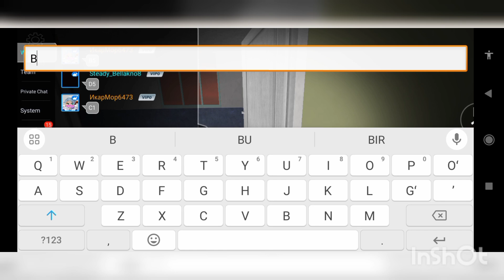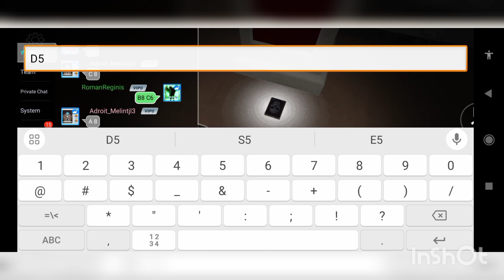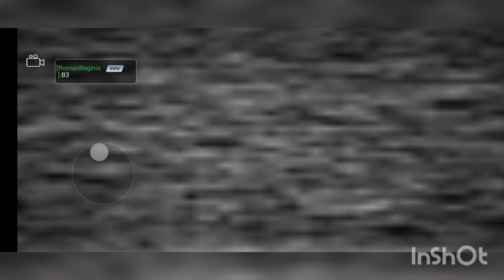Night at the school:Qizil koʻzlar#1